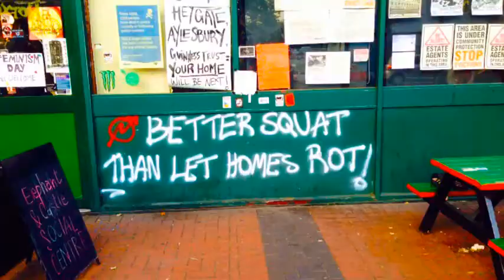Summer 2015 by Martina